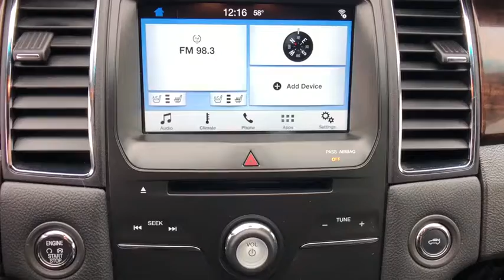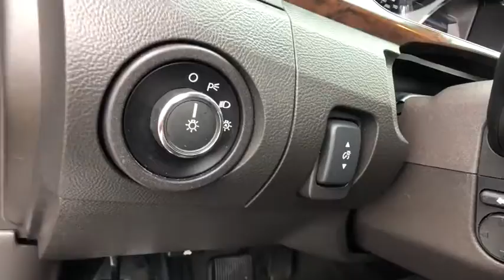2016 Ford Taurus Freer, Corpus Christi, Robstown, Kingsville, Alice, TX 1244804A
Shadow Black U 2016 Ford Taurus available in Alice, Texas at Alice Chevrolet. Servicing the Corpus Christi, Robstown, Kingsville, Alice, TX area.

Alice Chevrolet
2250 E. Main Street

2016 Ford Taurus Limited FWD 6-Speed Automatic with Select-Shift 3.5L 6-Cylinder SMPI DOHCbrbr18/27 City/Highway MPGbrbrAwards:br  * 2016 KBB.com Brand Image Awards